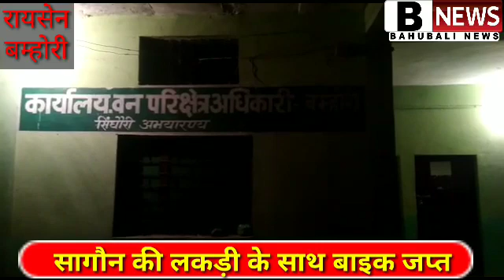रायसेन जेल अधिक्षिका के बंगले की पुताई कैदी कर रहे .चिचोली. बम्होरी. सागर देवरी